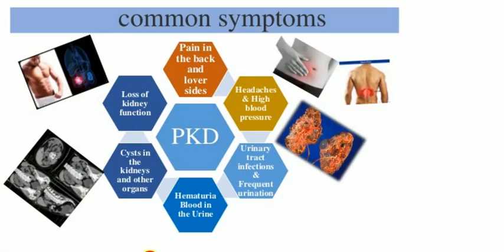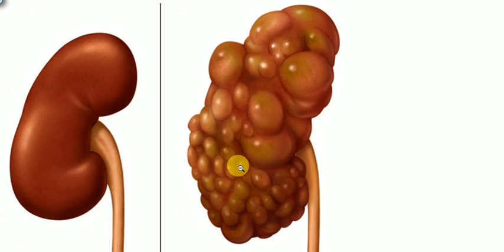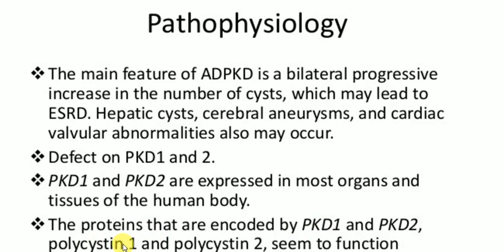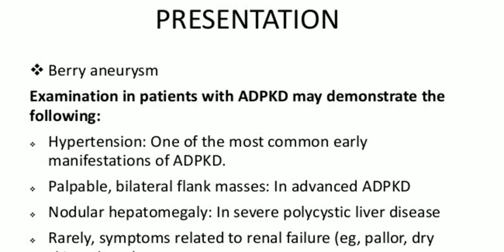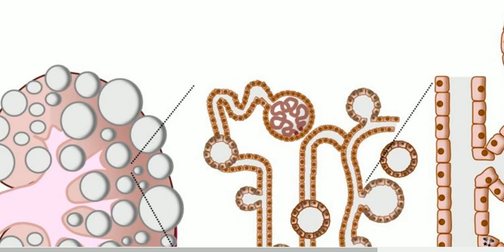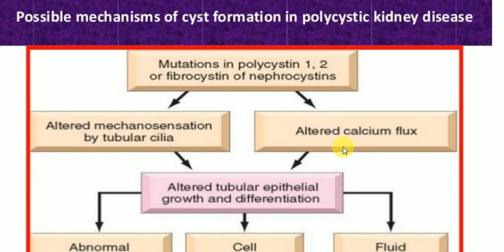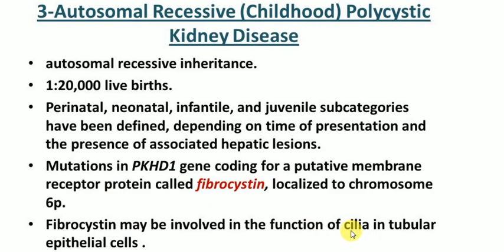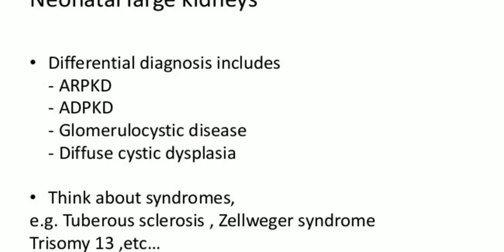PATHOLOGY LECTURES , Kidney , POLYCYSTIC KIDNEY DISEASE